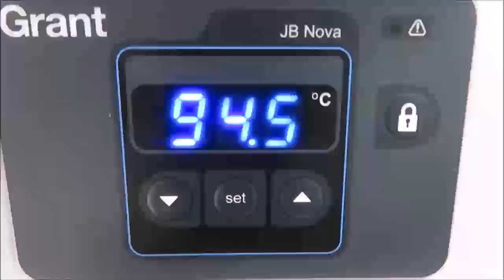Grant JB Nova Water Bath ID 22141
Grant JB Nova Water Bath is available from The Lab World Group.